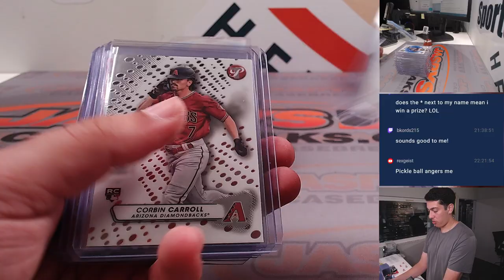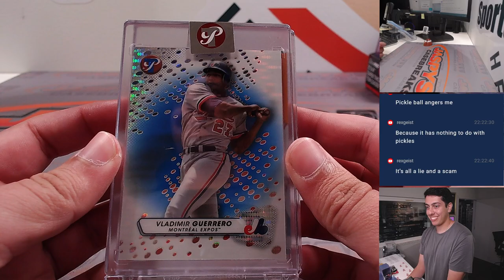Tu, 8/29 - Fanatics Live: 2023 Topps Pristine Baseball 2-Box Break RT #31